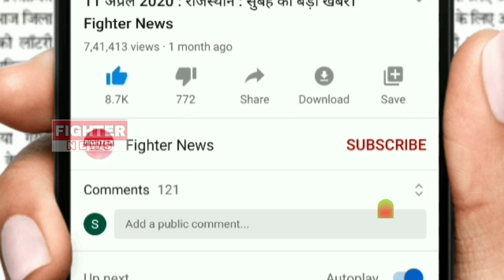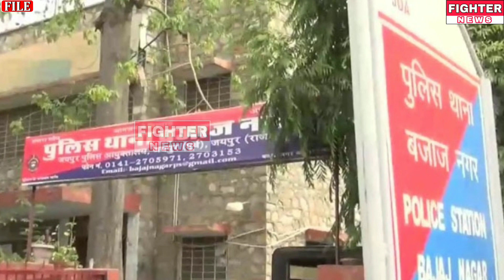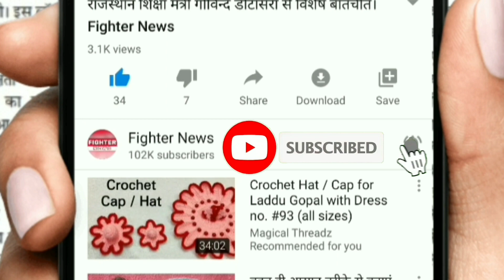12 अगस्त : राजस्थान की सुबह 11:15 बजे की 15 बड़ी खबरे। Fighter News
Fighter News

About This Video :

12 अगस्त : राजस्थान की सुबह 11:15 बजे की 15 बड़ी खबरे।